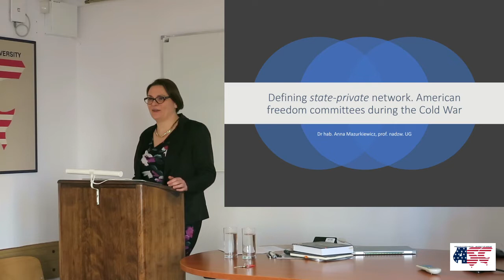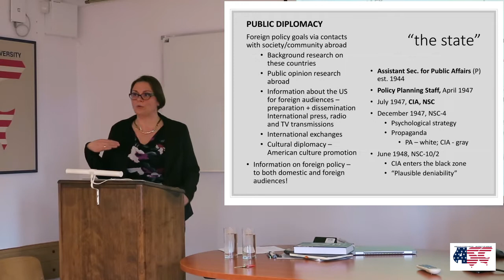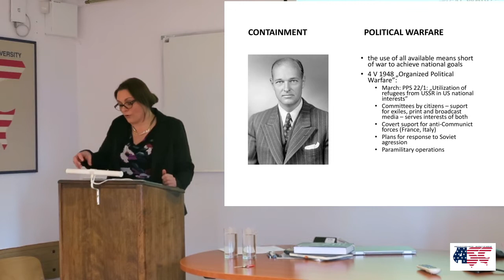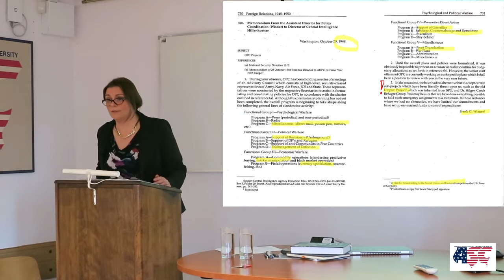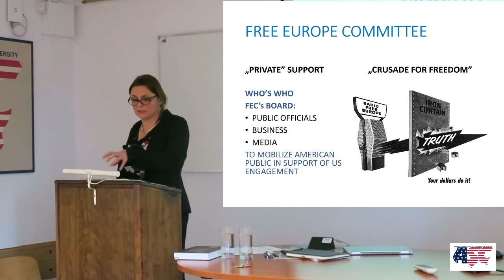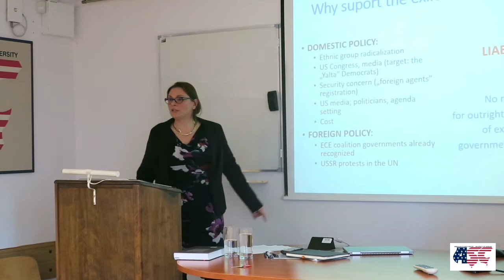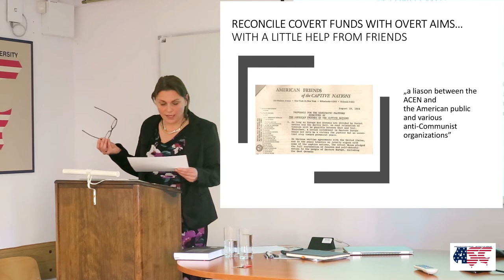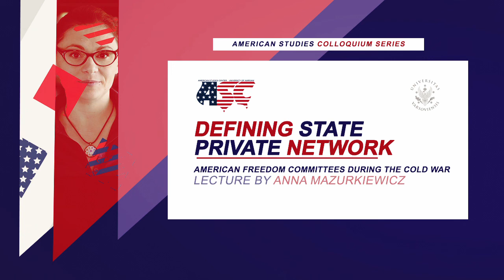Defining State-Private Network by Anna Mazurkiewicz | ASC UW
This lecture deals with political exiles who had left the Communist-dominated regions and entered into complex relations with the Americans in order to fight for the liberation of their homelands from the Soviet yoke.

Dr hab. Anna Mazurkiewicz is an Associate Professor at the Faculty of History at the University of Gdańsk (UG). Her main scholarly interests include the Cold War and the United States after World War II.

The lecture has been delivered at the American Studies Center, University of Warsaw.